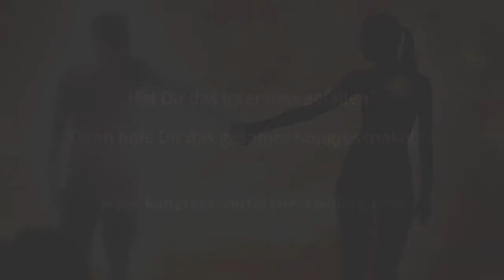Das Wunder des Zwillings. Vorgeburtlicher Kontakt zwischen Mutter und Kind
Sabine Schlotz leitet eine Praxis für pränatale Psychologie, Schwangerschaft und Geburt

Auch sie ist ein alleingeborener Zwilling.
Eine ihrer Schwangerschaften hat sie besonders tief sensibilisiert für die intensive Kommunikation zwischen Mama und Baby.
Sabine ist ein wundervolles Sprachrohr für die Möglichkeiten der vorgeburtlichen Bindung und des innewohnenden Potenzials.
(Aufnahme von 2017)

Seit 2005 begleite sie Frauen, vor, während und nach der Schwangerschaft. Nebenbei biete sie Fortbildungen für BindungsanalytikerInnen, Hebammen und Therapeuten an und lehrt an der Ev. Hochschule Ludwigsburg frühe Bindungs- und Resilienzentwicklung.
Und ein tolles Buch hat sie geschrieben: "BauchGeflüster".

Leben ordnen aus Hohem Bewusstsein

Mindestens jeder 10. Mensch ist ein Alleingeborener Zwilling oder Mehrling. Dies ist medizinisch nachgewiesen.  Hierin liegt ein Tor zu sich selbst, Verbundenheit und innerer Weite,.
Auf der Spur zum Zwilling, öffnet sich die Rückverbindung zur Inneren Stimme und dem Quellbewusstsein.